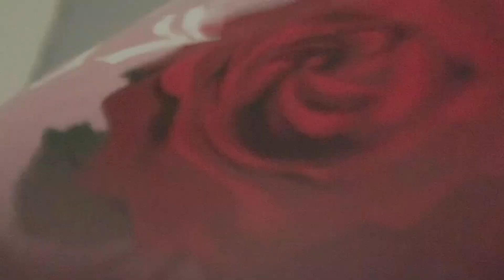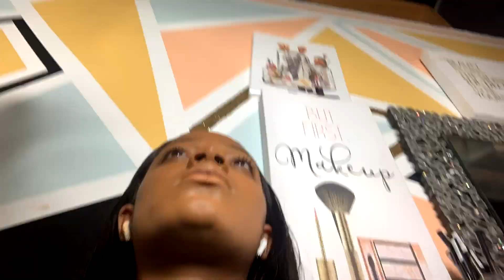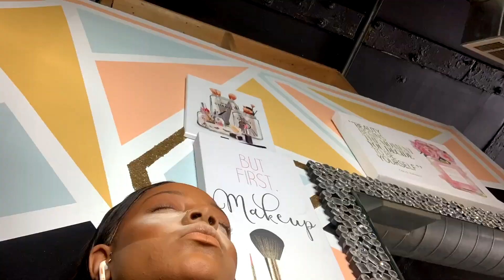VLOG: GRADUATION WEEK PT.2👩🏽‍🎓🎉(Grad themed photoshoot prep + vlog)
Hey My Niya babes❤️ Graduation week is amount us🥲 so enjoy part 2 of the most hectic, traumatizing and exciting week of my life.

Goal♡20,000

Follow My Media’s
Fb♡ Aniyah Sanaa
Sc♡ Macccgalll
Tw♡ Officialbadie

Age♡ 17
Grade♡ Senior
Height♡ 5’5
Weight ♡ 140
Birthday♡ Dec.25th
Zodiac ♡ Capricorn
City♡Chicago
What do I film w/♡ IPhone XR
What do I use to edit♡ iMovie B